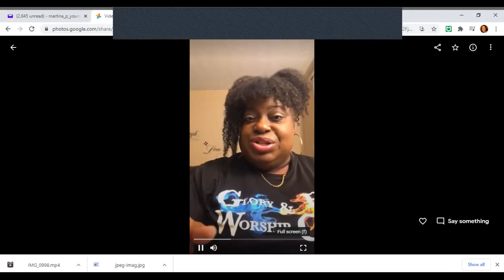Jesus' Final Words